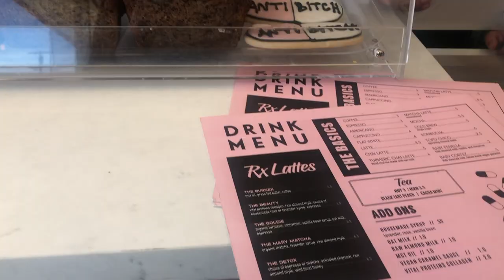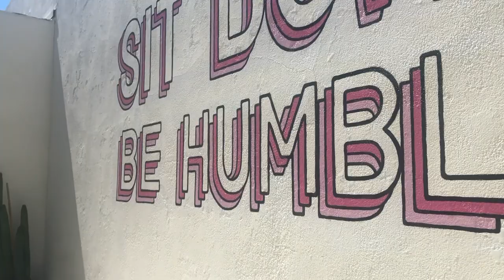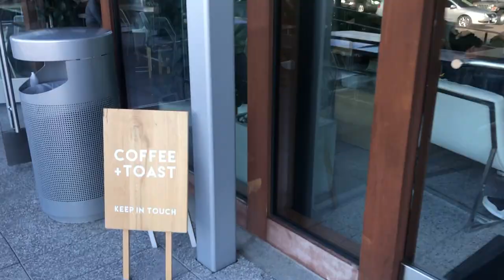TRYING TRENDY COFFEE SHOPS IN ORANGE COUNTY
This past weekend, David and I drove up to the Costa Mesa area and visited some of the trendiest coffee shops. These places were either "Insta-famous" or highly rated on Yelp. We vlogged the experience to share our thoughts, feelings, emotions, and insight with you. ENJOY!